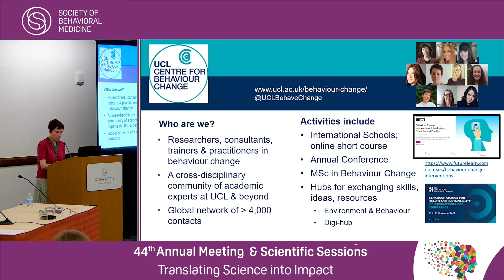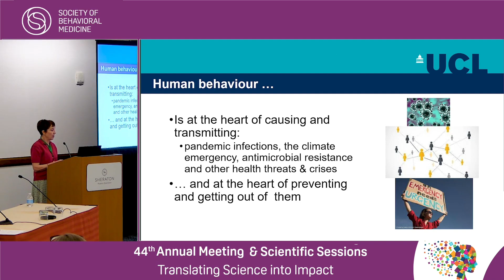SBM2023 Master Lecture Teaser: Behavioural Science into Policy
Behavioural Science into Policy: Advising Government in the Time of COVID-19
Susan Michie, MPhil, DPhil, FSBM, FAcSS, FMedSci, FBA

Human behaviour is at the heart of causing and spreading pandemics, and at the heart of managing them.  Behavioural science is key to enabling people to adhere to advice and rules, and developing and implementing policies. Several countries had behavioural scientists directly advising Government; the process and outcome will be discussed.

Dr. Michie is currently a Professor of Health Psychology and Director of the Centre for Behaviour Change at University College London, UK. Dr. Michie’s research focuses on human behaviour change in relation to health and the environment: how to understand it theoretically and apply theory and evidence to intervention and policy development, evaluation and implementation. Her research, collaborating with disciplines such as information science, environmental science, computer science and medicine, covers population, organisational and individual-level interventions. She is Chair of WHO’s Behavioural Insights and Sciences Technical Advisory Group, participated in the Lancet’s Covid-19 Commission and served as an expert advisor on the UK Government’s Scientific Advisory Group in Emergencies and its Behavioural Science group.